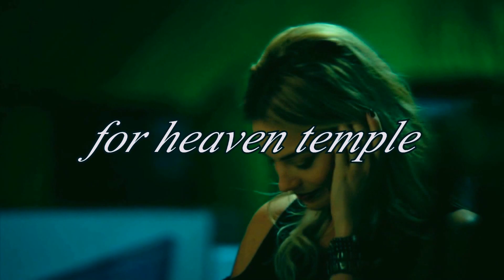Joker_Harley Quinn_The Moon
For heaven temple